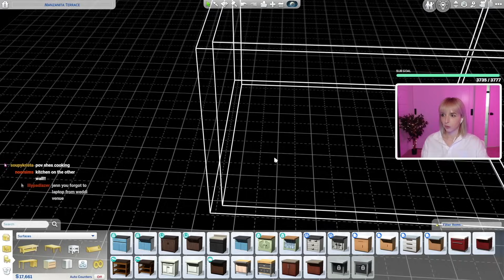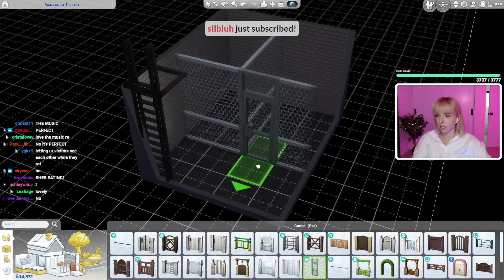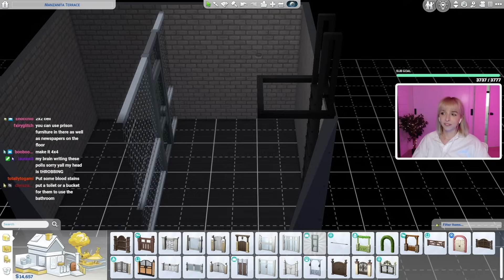my first wedding... of many ❤️ (ep 2)